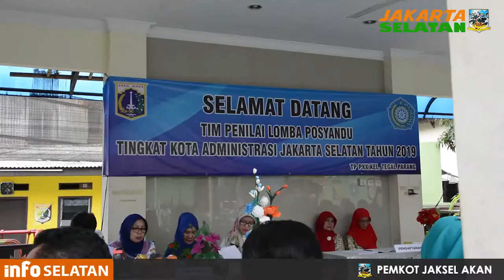Penilaian Lomba Posyandu di Posyandu Teratai 1 Tegal Parang - Rabu 14 Maret 2019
Posyandu Teratai 1 yang terletak di RW 04 Kelurahan Tegal Parang, Kecamatan Mampang Prapatan, menjalani penilaian dari Tim Juri Tingkat Kota Administrasi Jakarta Selatan, Rabu (14/3).

Camat Mampang Prapatan Nasrudin Abu Bakar mengatakan, berbagai persiapan telah dilakukan oleh Posyandu Teratai 1, untuk menjalani penilaian tersebut.

Nasrudin berharap, inovasi yang ada di Posyandu Teratai 1 ini, dapat menjadi bahan pertimbangan para juri, agar posyandu tersebut dapat melaju lebih jauh.
Nasrudin menambahkan, beragam fasilitas juga terdapat di dalam posyandu ini.